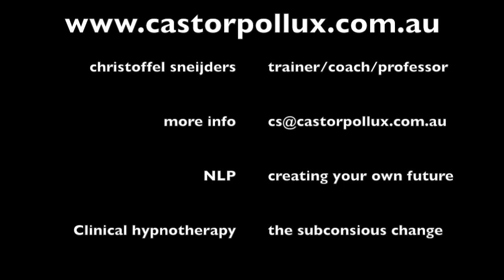How To Identify And Change Limiting Beliefs For Personal Growth And Development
In this video, Christoffel discusses recognizing and becoming aware of the limiting beliefs that hold you back. Identify these mental blocks and take the first step towards personal growth and change.

Using NLP and hypnotherapy techniques, you'll understand how these beliefs limit your potential and what you can do to overcome them. Break free from limiting thoughts and beliefs to start creating your desired life.

This video is about How To Identify And Change Limiting Beliefs For Personal Growth And Development. But It also covers the following topics:

Recognizing Limiting Beliefs
How To Break Free From Limiting Beliefs
How To Be Aware Of Limiting Beliefs

📚 Amazon Book Store

👉Why 98% Of People Don’t Change: The Science Behind Breaking Old Habits | How To Break Bad Habits

✅ About 3 Brains Intelligence.

Welcome to 3 Brains Intelligence, where leadership, relationships, and personal growth are explored through the '3 Brain Intelligence' theory. Christoffel shares insights from his bestselling books, including Leading with Heart and Grit, How Men & Women Fit, and Relationships: Which Brain Is Talking?

This channel empowers individuals and leaders by combining emotional intelligence, neuroscience, and practical strategies for personal and professional success. Explore content that connects head, heart, and gut intelligence and enhances understanding of diversity, inclusion, and communication.

🔔 Discover how to bridge head, heart, and gut intelligence!

© 3 Brains Intelligence